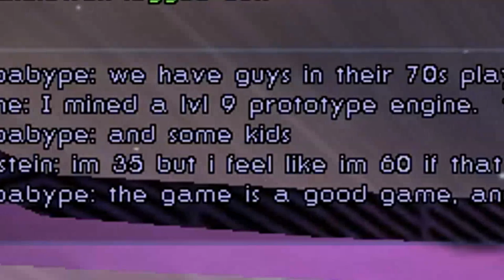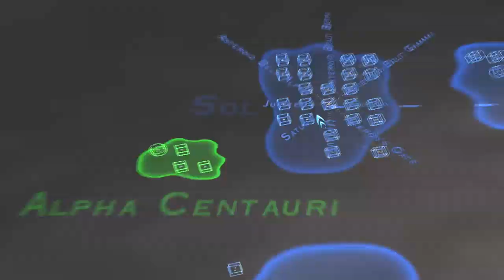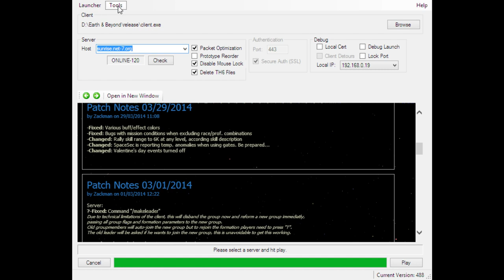Review: Earth & Beyond Gameplay [Net 7 Emulator Multiplayer]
Development for Earth and Beyond began in 1997 and was originally designated as Project G. By 2001 Westwood had created content for over 100 sectors of playable space. Public Beta for the game began on March 9, 2002, allowing up to 100,000 new players to roam the sectors and test content.

The finished game launched on September 24, 2002. It was initially shipped in limited quantities to retailers to allow for smooth experience as new players sign on to the servers.

In January 2003, the main story line and accompanying events began. This required all players to download a patch and wait for servers to be upgraded.

This was the first of regular monthly story driven updates designed to gradually change the game environment as the plot unfolded. In June that year, players met a new race - the Vrix.

This was a substantial update to the online universe, adding many more missions for higher level players and improving the intelligence of all NPCs in the game.
Cancellation

On March 17, 2004, Electronic Arts announced that Earth and Beyond would be closing six months later on September 22 (known as the Earth and Beyond Sunset).

Luckily for us, the game was revamped and relaunched bigger and better using the Net 7 Emulator.